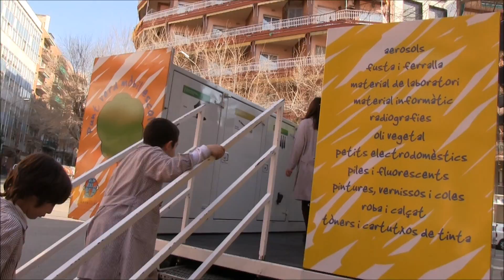Mireu tot el que hem fet durant el curs 2012-2013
Podeu gaudir del vídeo que resumeix les diferents activitats i accions que s'han realitzat a Primària durant el curs 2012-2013. Ha estat un curs esplèndid i amb moltes activitats complementàries a l'estudi i esforç diari que han realitzat els alumnes.
Bon estiu!!

La música del vídeo està sota llicència Creative Commons i són de Josh Woodward. Són versions instrumentals de The Vagabond i Inertia.